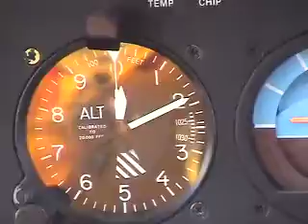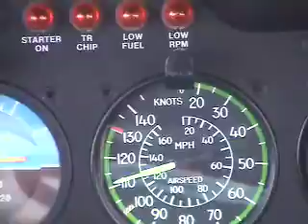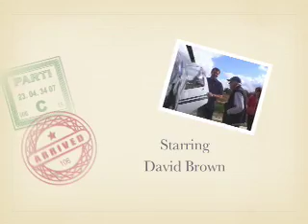Dad's helicopter rip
David Brown takes to the air!